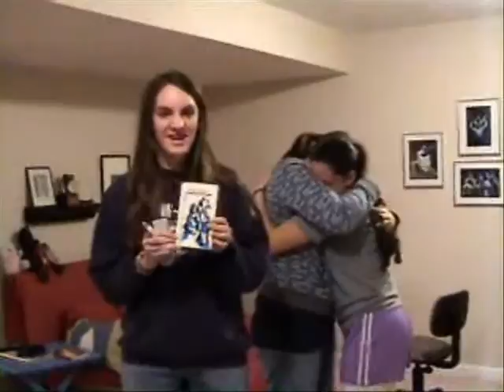Scarlet Letter Rough Cut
Unedited (that doesn't mean bad) just stuck it together for the makers